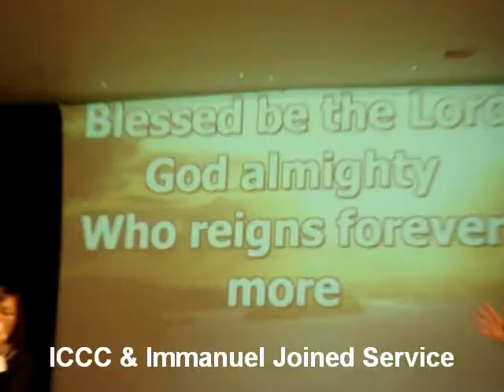ICCC & Immanuel Joined Service 01-04-2009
SsantosotjHanyaIccc Praise & Worship Sunday Service on the first Sunday in January.